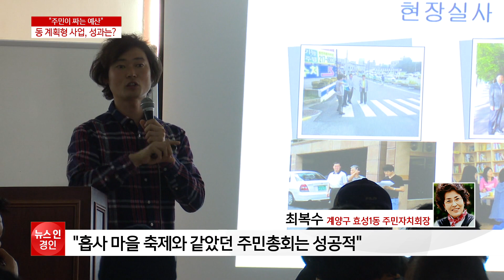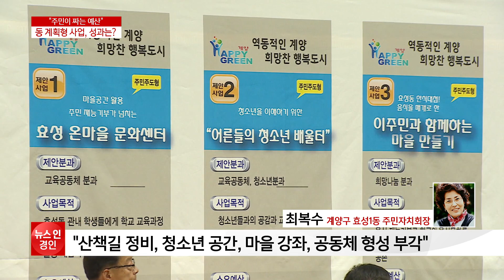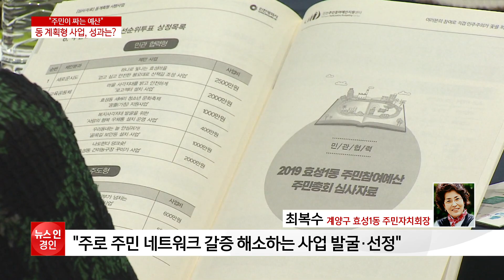′올해 첫 시행′ 돌아보는 주민참여예산제 ′동 계획형′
인천시가 올해
주민참여 예산의 형태와 규모를
다양하게 추진했습니다.  주민들이 동네 예산을
직접 계획하면서  ′내 지역′에 애정과 관심을
더할 수 있게 만든 ′동 계획형′ 예산 추진도
처음으로 선보였는데요.
1년 가까운 시간 동안 지역에서 꼭 필요한 민원을 듣고,
사업까지 계획해본
주민들의 생각, 함께 들어보겠습니다.